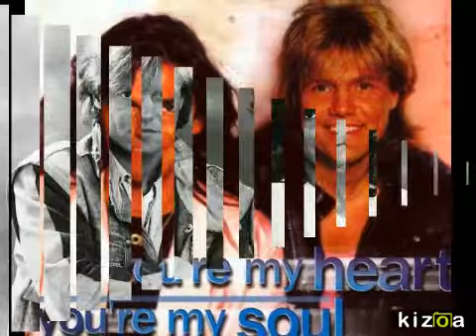Kizoa - Video con foto: modern talking - you're my heart.. you're my soul..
foto montaggio:

mauro andreozzi.